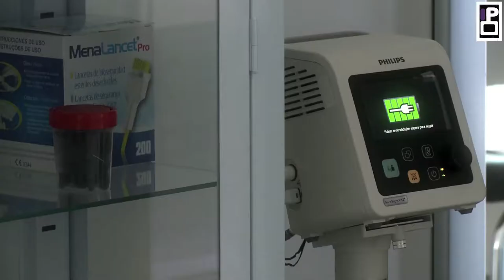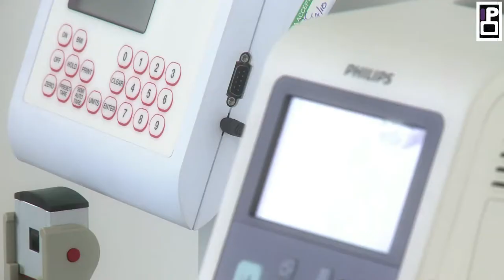Centro de Salud Sant Josep de sa Talaia